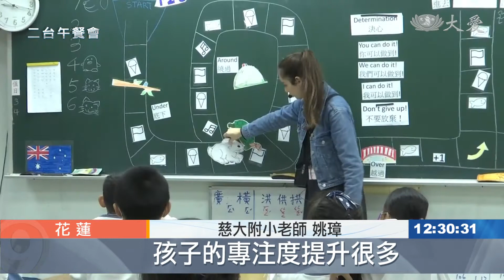品格英語學院 花蓮慈小獲益良多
「花蓮品格英語學院」，為全國首座，以品格及英語為主的學校，著重品格以及英語興趣、能力的提升。今年他們也來到花蓮慈小，為四年級的孩子，帶來充滿教育意義的課程。
 在外籍老師活潑的帶動下，學生大膽說英文。

花蓮品格英語學院的老師，用有趣的遊戲和歌謠，提升學生對學習英文的興趣。

慈大附小學生 翁維宇：「有這樣的手勢 有這樣的活動的話，可以讓課程上的更好， 然後更快 甚至更開心。」

慈大附小老師 姚璋：「孩子的專注度提升很多，因為透過遊戲 加深加廣他的印象，他們可以感受到那種學習的樂趣。」

為期一周的課程，品格教育就占了七成以上。老師引導學生，利用誠實椅，寫下曾經犯過的錯誤，隨即投入碎紙機，代表跟過錯道別。

慈大附小學生 羅巧昀：「很開心 因為可以讓我學到，說謊不要再犯，。」

花蓮品格英語學院主任 施岑安：「他們會很直白地講說，我怕被罵怕被打啊，所以我選擇說謊，但是我們會告訴他說，當你今天說謊被發現的時候，那個後果是很難去換回來的，所以你必須要來更勇敢的，承認自己的過錯。」

當他們擁有正向的學習態度與熱忱，將成為影響他們一生的關鍵能力。

花蓮報導： 林思 鄧明怡。